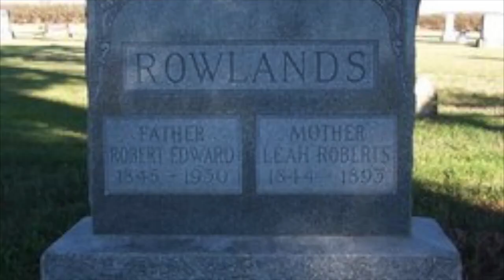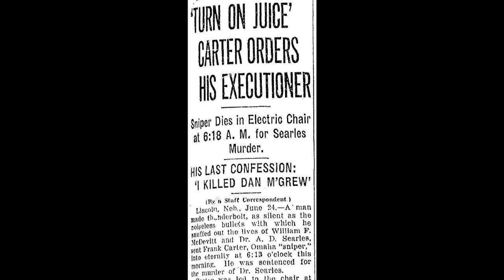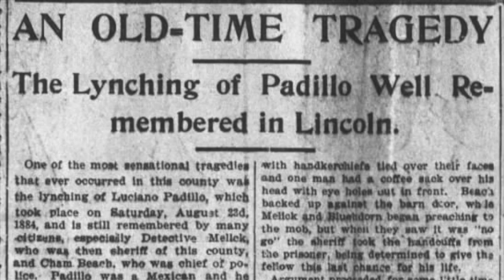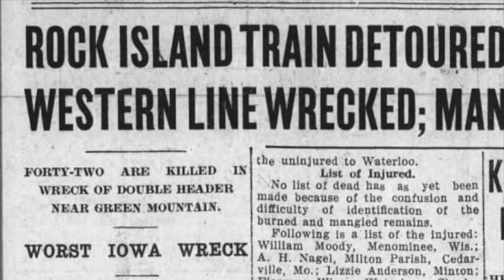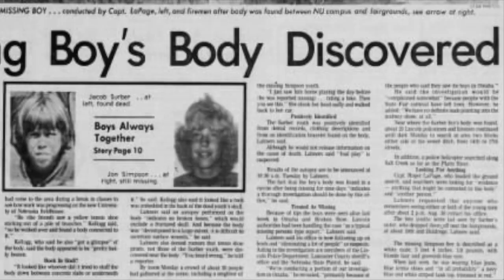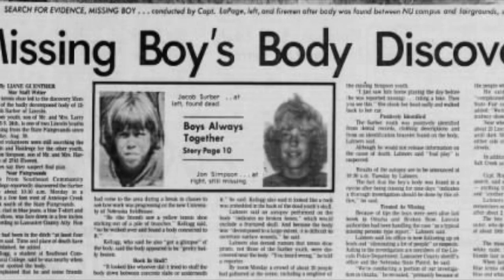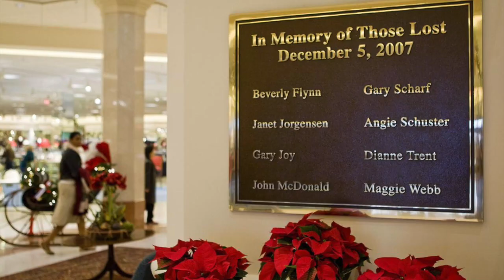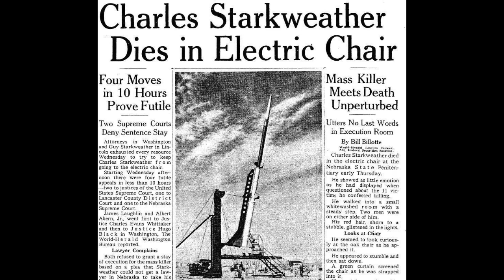Worst Crimes and Tragedies in Nebraska History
Ten of the worst crinmes and tragedies in Nebraska State History.